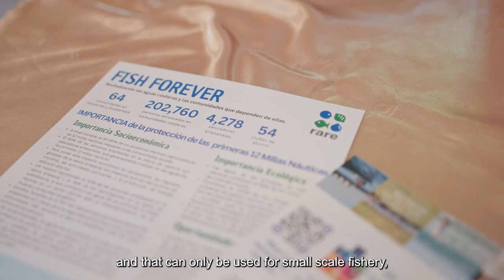Local leaders collaborating to save our oceans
Actionists from Coastal 500, the largest global network of mayors and local government leaders, are committed to work towards thriving and prosperous coastal communities.

“Coastal communities are the most vulnerable against climate change,” says Cynthia Castro, a Coastal 500 manager based in Honduras. “However, they're also the ones who can drive change in their locations, along with local leadership."